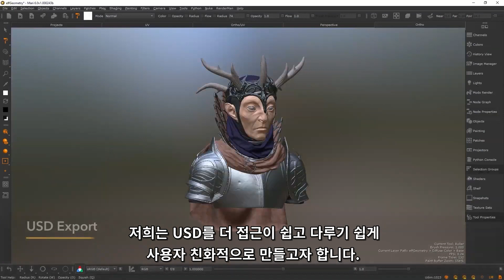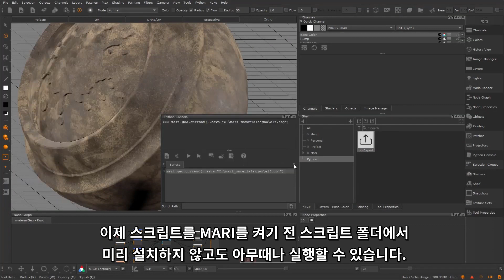Mari 6.0 업데이트 살펴보기[한글 자막]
Mari 6.0의 업데이트를 소개합니다.

USD 익스포트 - 벤더 셰이더 지원(Arnold / Renderman) 추가
Arnold 및 Renderman 셰이더에 대한 USD 익스포트 지원을 추가했습니다. 이를 통해 사용자는 룩 디벨롭먼트 어셋에 필요한 셰이더 정보가 포함된 하나의 USD 룩 파일을 내보낼 수 있습니다.

USD 익스포트 - 머티리얼 어사인
이제 Mari의 셀렉션 도구를 사용하여 올바른 USD FaceSet 기반 머티리얼를 어사인할 수 있습니다. 아티스트는 Mari의 직관적인 셀렉션 그룹 도구를 사용하여 모델의 특정 영역에 재료를 신속하게 할당하고 내보낸 USD 모양 내에서 올바르게 할당된 상태로 유지되도록 할 수 있습니다.

롤러 브러시
새로운 페인팅 모드를 통해 아티스트는 타일링 가능한 이미지를 페인팅하고 브러시 스트로크의 곡선과 방향을 따를 수 있습니다. 캐릭터에 솔기, 스티치 및 데칼을 쉽게 만드세요.

Python 스니핏 쉘프에 등록하기
Python 스크립트 작업을 실행하는 더 간단한 방법을 알아보세요. Mari 6.0에서는 Python 스니핏을 쉘프 아이템으로 도입하므로 아티스트는 Mari를 시작하기 전에 스크립트 경로에 Python 스크립트를 설치할 필요가 없습니다.
이를 통해 아티스트는 자신과 스튜디오 간에 스크립트를 공유하여 작업을 보다 효율적으로 수행할 수 있습니다. 파이프라인 팀은 수동으로 코드를 실행하거나 Python 스크립트를 실행하는 방법을 설명하지 않아도 되며 아티스트를 돕기 위한 스크립트를 만들 수 있습니다.
또한 이러한 스크립트는 사용자의 스크립트 폴더 또는 경로에서 Mari를 시작하기 전에 설치할 필요 없이 언제든지 실행할 수 있음을 의미합니다.

텔레포트 노드
이 노드는 아티스트가 노드 그래프를 쉽게 구성하고 네트워크를 정리하고 과도한 클릭을 줄일 수 있도록 숨겨진 연결을 생성하는 브로드캐스터와 수신기의 두 부분으로 존재합니다. 순간이동 노드는 중첩된 그룹 및 재질의 내부와 외부에서 작동하며 찾고 있는 브로드캐스트를 기억하면서 재질 내에서 내보낼 수 있습니다. 아티스트는 노드를 수동으로 찾을 필요 없이 브로드캐스트와 수신기 사이를 빠르게 이동하여 노드 그래프를 빠르게 탐색할 수도 있습니다.

Mari®는 제한 없는 3D 페인팅으로, 창의력을 최대한 발휘할 수 있는 아티스트 친화적인 3D 페인트 도구를 사용하여 가장 복잡한 자산도 처리할 수 있는 기능과 성능을 결합합니다.

파운드리코리아 유투브 채널은 항상 여러분에게 유익한 소식과 교육영상들을 최대한 한국어로 더빙,자막 및 자체제작을 통해서 정보공유와 소식을 전해드립니다.